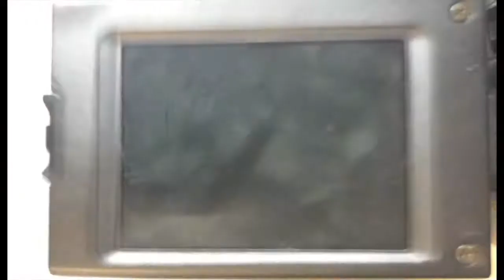boop beep bop ~ Crash Bandicoot: Warped ~ EP. 5 cole solo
no no, you mean beep bop beep boop boop

videover socials !